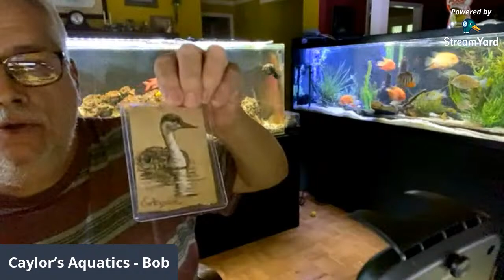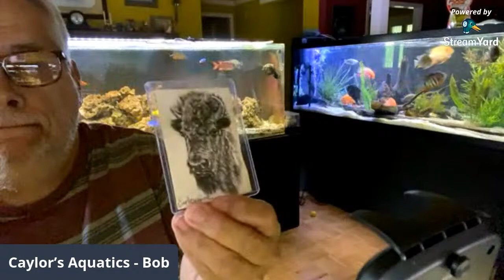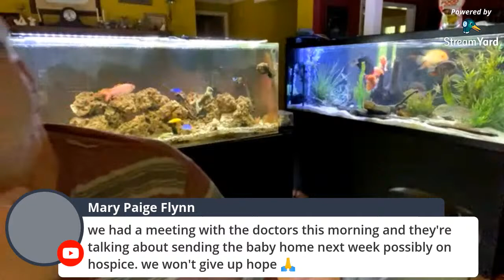Back to the Tanks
In addition to fishfam news, off topic discussions, shout outs, and fellowship, we begin a three week series of “Back to the Tanks!” We will focus on several tanks each stream to delve into the tank setups, history and future plans, and most importantly the tank residents. I’ll ask friends of the channel to select the tanks and actively participate in discussions. We can rate the success of each tank as well. See you at 6:00 EST with the first tank. NOTE: while I’ll discuss, narrate, and help facilitate our time, you are the individuals that make it a success.